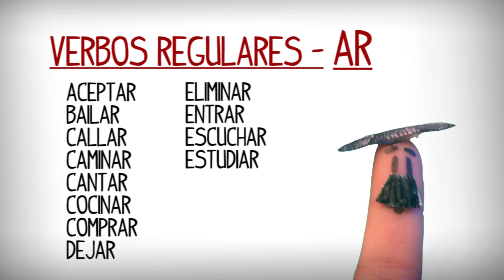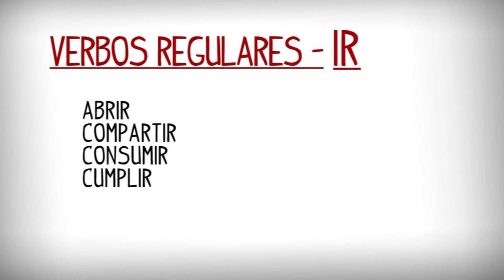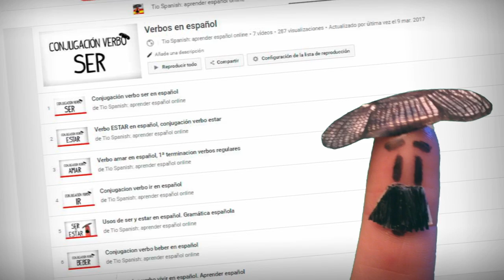Liste des verbes réguliers et irréguliers en espagnol. Apprendre espagnol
Liste des verbes les plus utilisés en espagnol, verbes réguliers communs en espagnol, verbes irréguliers courants en espagnol. Apprendre à conjuguer les verbes, grammaire espagnole. Verbes réguliers et irréguliers-espagnol - Espagnol facile

Apprendre l'espagnol en ligne gratuitement. Des exemples réguliers et des verbes irréguliers. Pour conjuguer les verbes en espagnol, il est important de savoir si elle est régulière ou irrégulière, voici une liste de connaître les verbes les plus utilisés en espagnol, divisés en situation régulière ou irrégulière. Liste régulation verbes irréguliers
Vidéos pour étudier l'espagnol gratuitement et facilement, des leçons vidéo en espagnol. Ressources pédagogiques pour étudier les débutants espagnols et étrangers. Cours d'espagnol complet en ligne gratuit

Apprendre l'espagnol, étudier l'espagnol, parler espagnol
Apprentissage éducatif Matériel espagnol - grammaire espagnole
Apprendre l'espagnol sur Internet, espagnol d'Espagne. Ressources pour les professeurs d'espagnol, des vidéos pour des cours d'espagnol

- Grammaire espagnole (conjugaison des verbes en espagnol, etc.)
- Conversation en espagnol (présentation, etc.)
- Prononciation en espagnol (comment dit-on en espagnol... ?)
- Vocabulaire espagnol (mots en espagnol)
- Culture espagnole (fêtes en Espagne...)